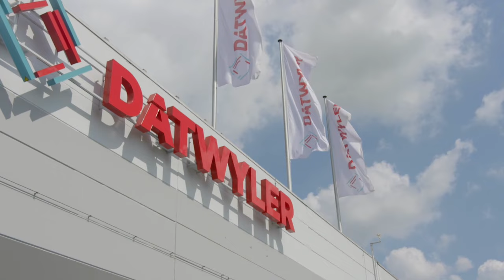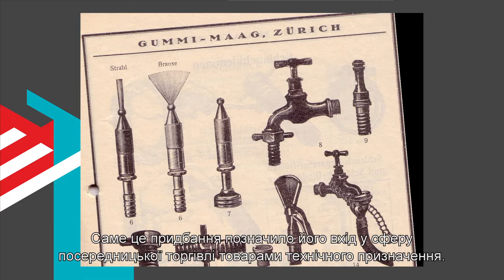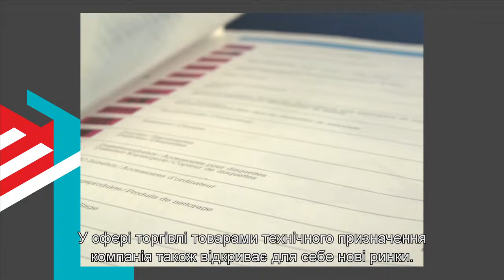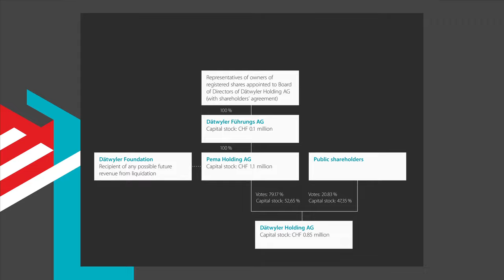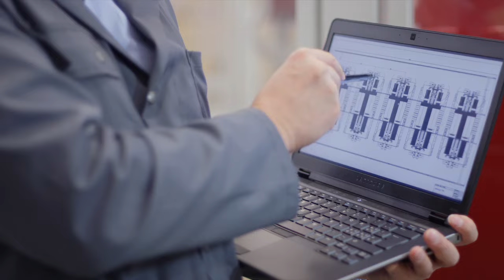Datwyler 100 Years Anniversary Video Ukrainian